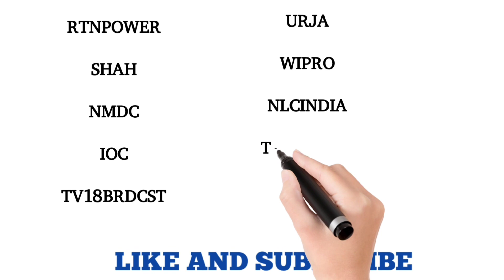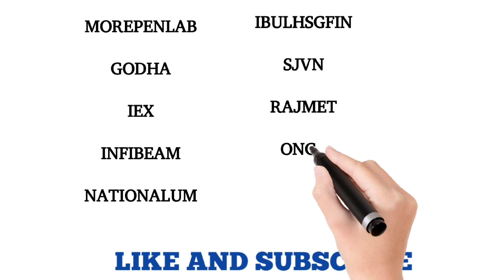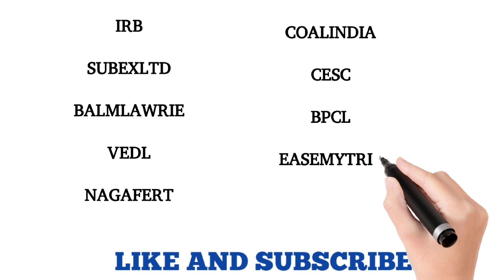PREVIOUS DAY HIGH BREAKOUT STOCKS WITH HIGH VOLUMES||STOCK MARKET|GREEN MONEY TRADING CHANNEL